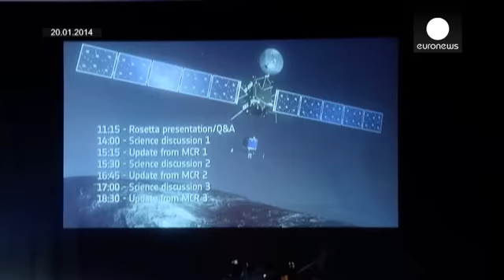Vuelve a sonar el despertador para Philae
Los científicos tratan de conectar con el módulo de aterrizaje que se posó en el cometa 67P/Churiumov-Gueramishenko. Quieren aprovechar la trayectoria del cometa, que se acerca al sol a una distancia equivalente a la de marte, para tratar de recoger los valiosos datos que les pueda proporcionar.

La DLR controla desde Alemania este pequeño artefacto de apenas un metro cúbico desprendido de la sonda Rosetta. Koen Geurts, director técnico de la misión, lo explica: "Rosetta vuela aproximadamente a …